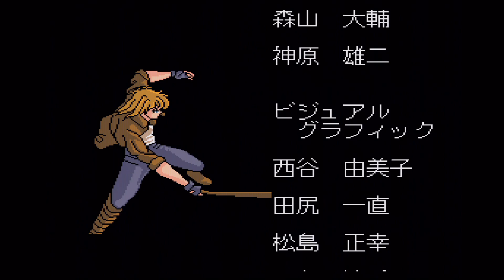アネット再び : Anet Futatabi. メガドライブ [SoundMod]+メガCD実機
『エル・ヴィエント』の直接の続編でいつのまにか命名されてた「アーネスト・エバンス・シリーズ」の最終作。ストーリーは『エル・ヴィエント』から3年後の物語でアネットも20歳になってしまいました。悲しい。

・シリーズ時系列
↓(2年後)
↓(3年後)
アネット再び(3作目)

前2作は所謂プラットフォームゲームでしたが今作は当時の流行りに乗ってベルトスクロールアクションに。開始数秒で未完成なんじゃないか?と感じるくらいゲームバランスなど含め要素すべてが半端で雑な出来。SEが全くと言っていいほど鳴らない。たまに鳴ったりするんで設定ミス?テストプレイしたのかどうかも疑わしい。

主題歌が内蔵PCM再生で圧縮しすぎて音質がひどい。ウルフチームの売りであるビジュアルシーンも微妙な出来でキャラデザも大幅劣化。うっとおしい前髪にモッサリ重そうな暑苦しい頭髪。全員髪切れ。なお動画には入れてませんがコンティニュー画面のアネットが髪型がサッパリしててかわいい。この絵で本編やってほしかった。

そんな不満しか出てこない本作でもアネットのキャラクターアニメーションは出来がいいと思う。桜庭統氏のBGMもなかなかいい。あと声優が豪華なところ。ほんともったいない。

このシリーズは1作目のエル・ヴィエントが一番出来がいいですね。そして2作目のアーネスト・エバンスが一番ムズイと思う。

良作だったエル・ヴィエントの最後がこんなカタチで世に出てしまったのがとても悲しい。

主題歌 「アネット再び」

作詞: 中嶋朋子
作曲: 田村信二
唄: 皆口裕子 (説明書やゲーム内では徹底して伏せられてる)

Free　あなたは
風さえ　つかむ　術(すべ)を知ってる

Fly　飛ばして
心をもっと　もっと遠くへ

広い宇宙の中で　新たな生命(いのち)
今も　誕生(うま)れていることでしょう　きっと

すべてを　包みこむ　大地の
心音(こどう)をきいたなら　わかるはず

傷つけ　憎しみあうことは　やめて
燃えるような　未来　その手に

アネット再び

1993 WOLFTEAM

MegaDrive(Genesis) and Mega-CD2. Real Hardware.